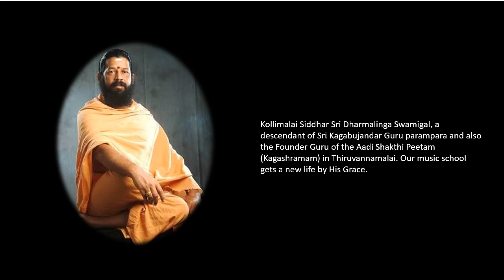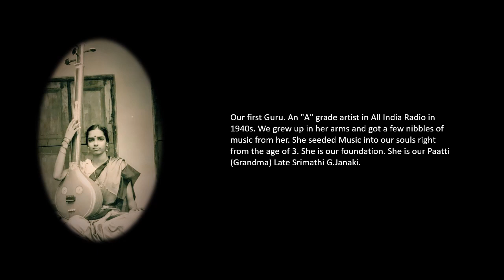ELLA THUNBAMUM THEERTHIDUVAI cover by VOV Co-Founder Bharatwaj Sridharan :: Tribute to Dr.KJ Yesudas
Ayyappan devotional cover by VOV Co-Founder Bharatwaj Sridharan :: Tribute to Dr KJ Yesudas
GURU PURNIMA DEDICATION TO ALL OUR GURUS

CREDITS:
Sung By:
BHARATWAJ SRIDHARAN, CO-FOUNDER, Voice of Vaani

Musical Inputs, Mixing Instructions :: VIJAYNARAYANAN, Founder-Chairman, Voice of Vaani

Recording and Keyboard :: AR Deva Nesan

Final Mixing and Mastering by :: Pradap Vijayan,  Sound Engineer

Studios :: Castledreemz & The Madras Studios

Video making By :: Bharatwaj Sridharan